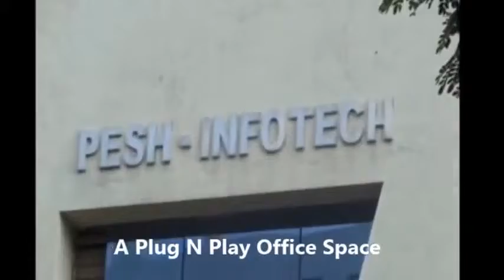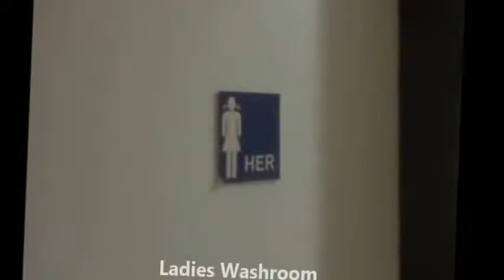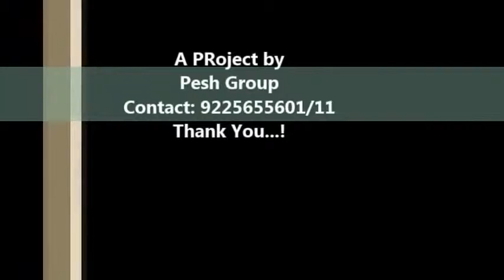Fully Furnished Office space available for rent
'Pesh Group'  offers  you International standards of IT Work space at Rajiv Gandhi Info-tech Park at Hinjewadi, Phase I, Pune.
Prime business space neighboring with IT Companies, Hotels and Premium Residence. Exclusive buildings with modern elevation. Green building concept for light and water conservation, international standard glass Façade and signage,'Pesh Info-Tech'. We offer excellent opportunity for a broad range of businesses.
Available Excellent 'Fully Furnished, Plug N Play' corporate office space at Pesh Info-Tech.